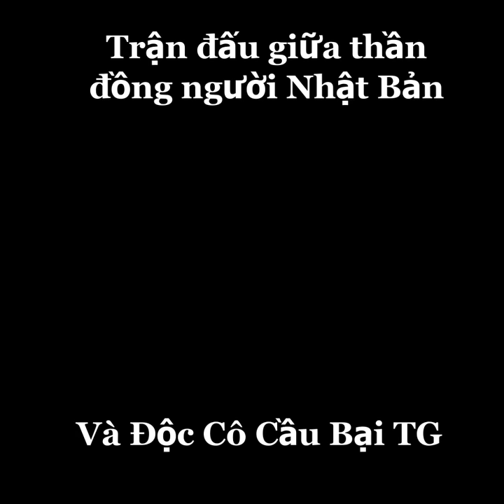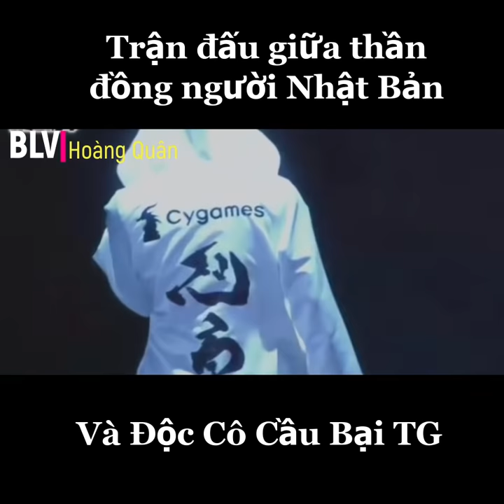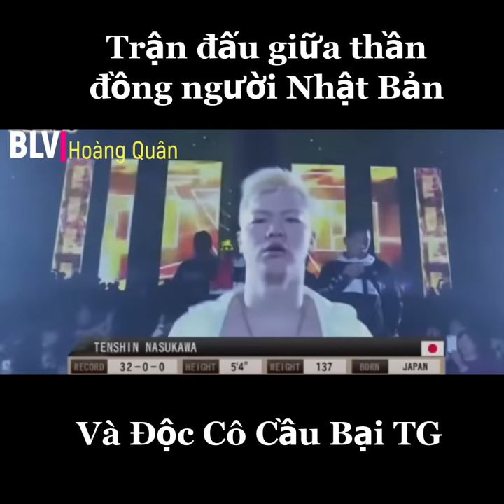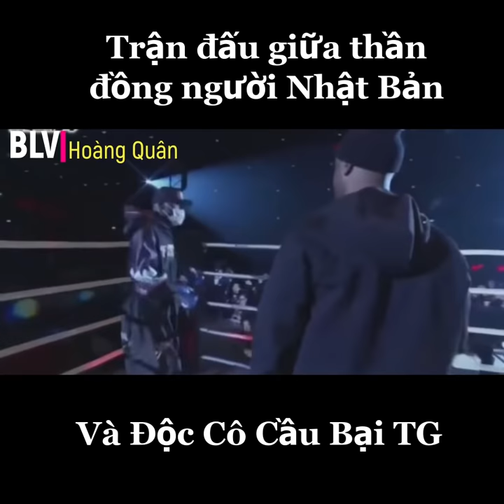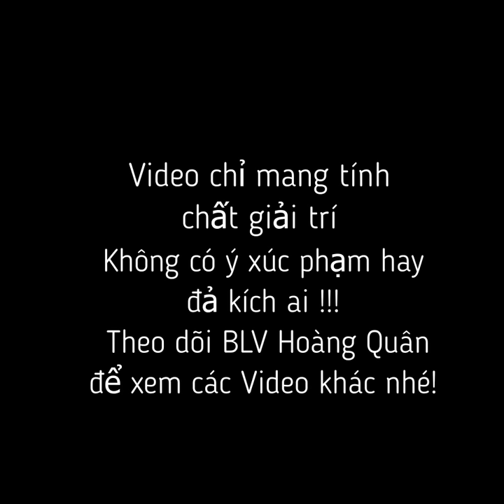Thần Đồng Nhật Bản đấu với tay đấm huyền thoại thế giới - Và cái kết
Luật Sư Trần Văn Tuấn -  Chuyên tư vấn đầu tư Bất động Sản